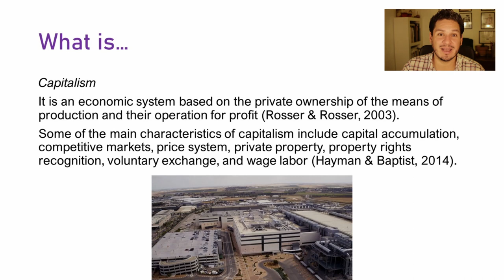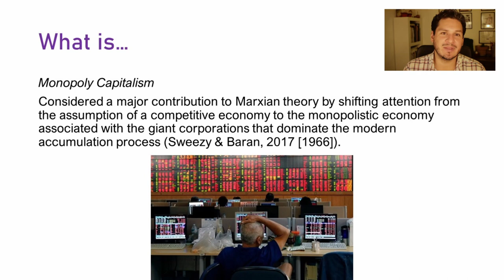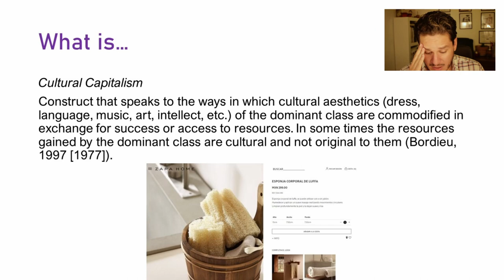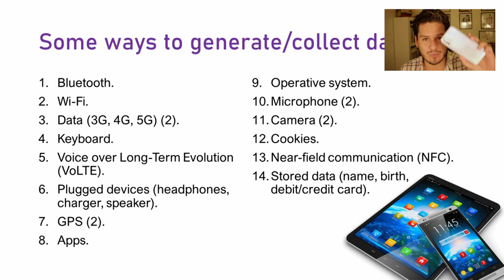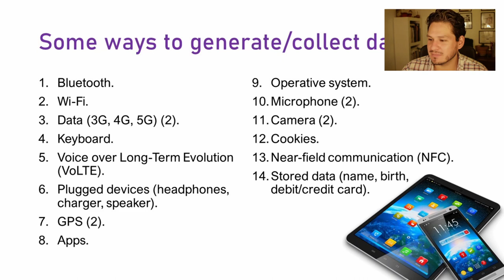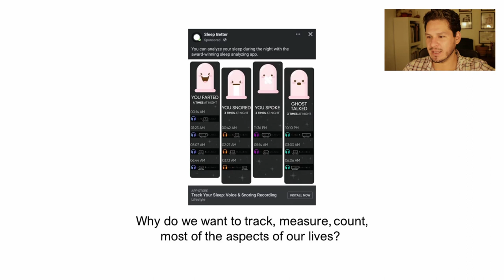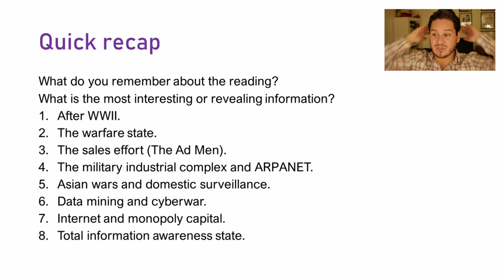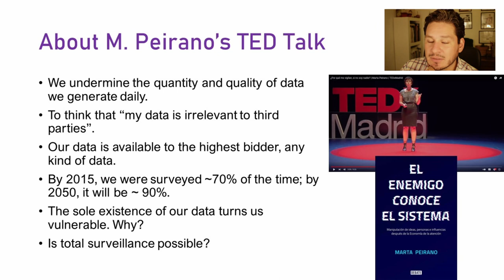Surveillance Capitalism: the fundamentals (2/3)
This set of videos comprise the summary of a lecture about the topic. It is intended to bring a brief introduction to the topic.

Ideal for undergraduate level teaching. Some of the content will be slight off-placed, since it is an adaptation from an in-place lecture.